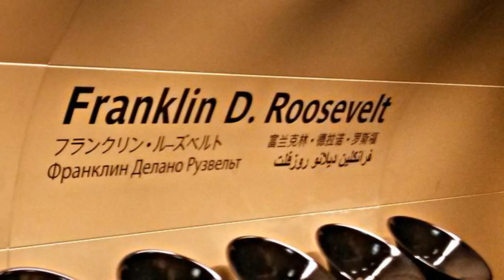отели 4 на средиземноморском побережье франции Hotel West End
Hotel West End
Этот роскошный бутик-отель расположен в самом центре Парижа, рядом с Елисейскими полями. Отель со вкусом оформлен и меблирован в неповторимом стиле.

Во всех звукоизолированных номерах отеля West-End установлены окна с двойным остеклением, а в числе удобств — Wi-Fi, кондиционер и телевизор с плоским экраном и спутниковыми каналами. Ванная комната отделана мрамором.
Стойка регистрации в отеле West-End работает круглосуточно. Во все номера можно подняться на лифте.